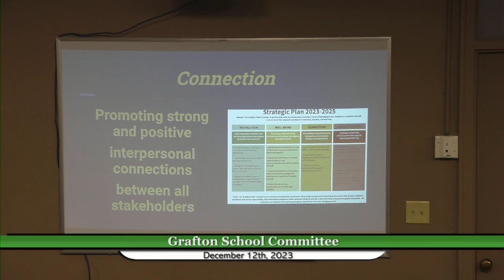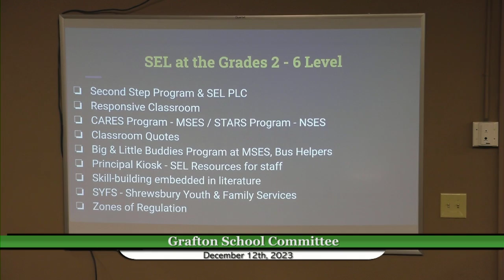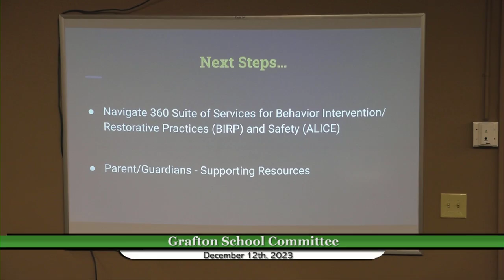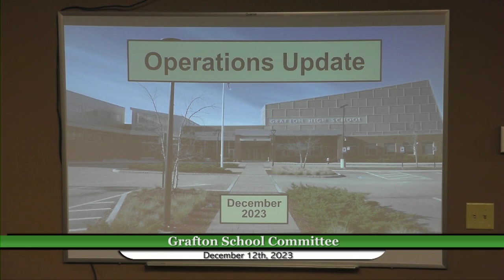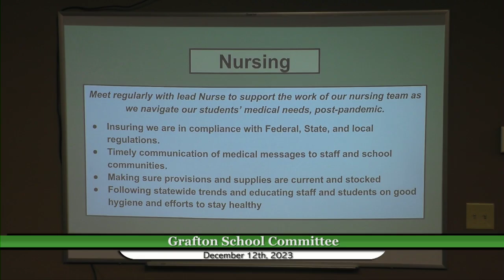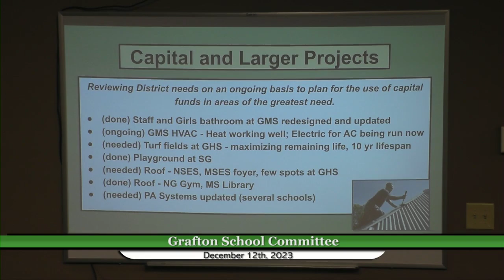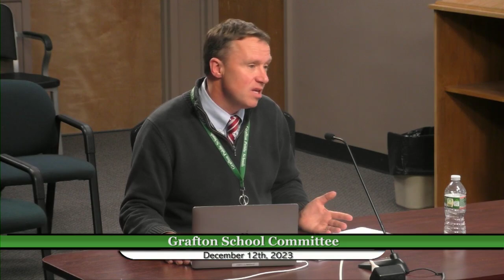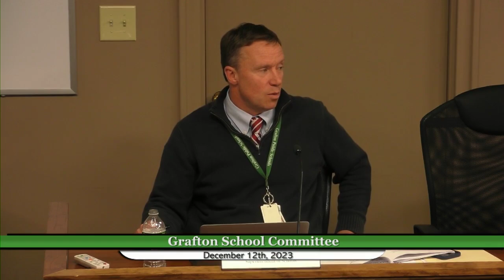School Committee 12-12-23